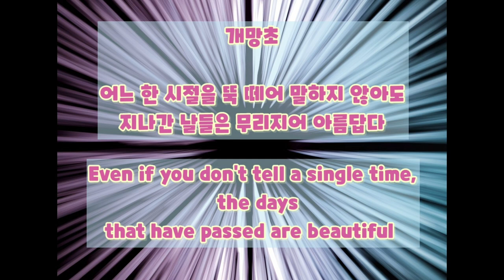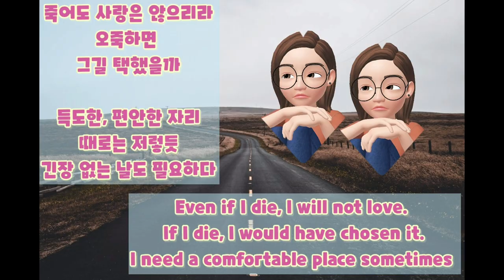애니스 하우스와 함께하는 아름다운 시로의 여행!! A trip to the beautiful poem with Annie's House!!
제 구독분 중에  현직에 계셨을때 시인에 등단 하셔서
시집을 내신 분이 계십니다 오늘  시집을 선물로
받았어요 그래서 너무 고마운 마음에 시를 실어도 될런지
여쭤보니 괜찮다고 하셔서 세편 정도를 실을 예정입니다
물론  자수 영상도 곧 올릴 예정이니 조금만 기다려 주세요

애니스하우스 김호숙TV 개망초 오래도록 사랑하는 법